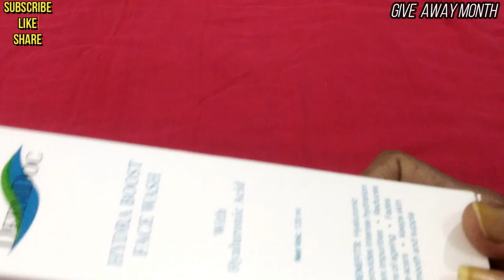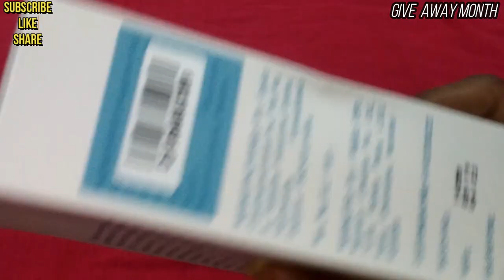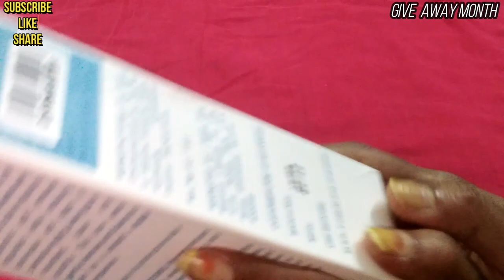DEAM DOC || HYDRA BOOST FACE WASH || With Hyaluronic Acid | Richa Roy